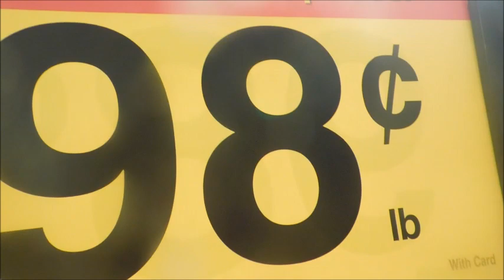Cuộc sống Mỹ: Nho giá rẻ ở Mỹ nè các bạn ơi.